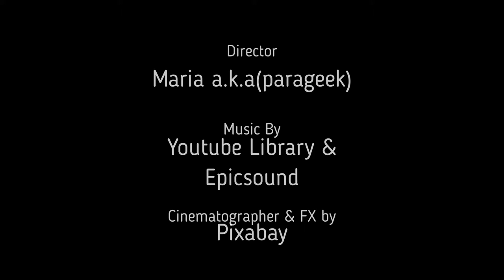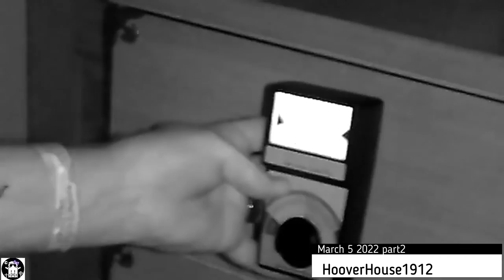Something tugs my Bag?! at the HooverHouse1912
'THE TRUTH CAN BE STRANGER THAN FICTION
From March 5, 2022, This is some footage of my awesome trip to the Mystic & Mystery Weekend At The Historic 1912 Hoover House SHOUT OUT!! to Dave Schrader and April Busset Dave, the lead investigator on Travel Channel's The Holzer Files and co-founder of Darkness Radio Podcast  & Greets, as well as April also appeared on an episode of the Holzer Files. and is known as April Busset (Psychic Housewife of NJ), Pamela Berry, Stacy Martin,  Janice Memory, Dani Marie, Sharon Phillips Angela and everyone I met, everyone was so sweet and welcoming hope it repeats soon ☺️🥰👻✨🖤

~Timestamps~
Announcements-

📸 Reddit.com/r/ParanormalGeeks/
PARAflixx!
App available on all the App Stores and screen mirroring function available from Device APP to TV,

Thank you to Paranormal Warehouse!

App is available on apple and android stores alike

Special Guest

credits
~My Hubby and Manager(name not given for privacy reasons)
~Patti Negri
~Richard Leal
~Alicia Leon
And everyone I've met in Haunted Diary school PARAflixx & to all that view my channel for making this interviews/fun hangouts possible! my heart will forever be grateful to have made so many New friends that are like minded